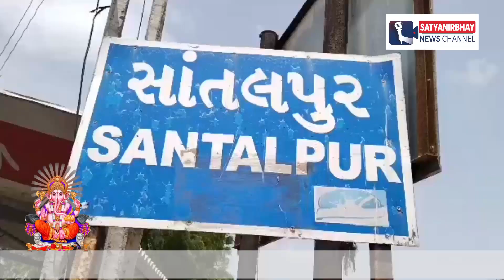NEWS | બનાસનદીમાં પાણી આવી જતા,જીવના જોખમે નદીના ધસમસતા પાણીમાં ઉતરી રહ્યા છે લોકો